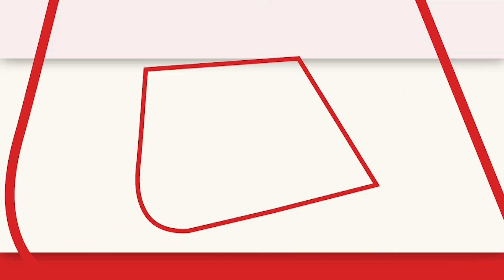JNU में BBC की डॉक्यूमेंट्री पर हुआ जमकर बवाल, JNU की अध्यक्ष ने की बड़ी मांग। BBC Documentry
जेएनयू में एक बार फिर बवाल शुरू हो गया है. इस बार बीबीसी की डॉक्यूमेंट्री को लेकर विवाद खड़ा हुआ है. डॉक्यूमेंट्री देख रहे छात्रों पर पथराव किया गया है. मौके पर पहुंची पुलिस ने हालात पर काबू पाया.

Ruckus has started once again in JNU. This time a controversy has arisen regarding the BBC documentary. Stones were pelted at the students watching the documentary. The police reached the spot and brought the situation under control.